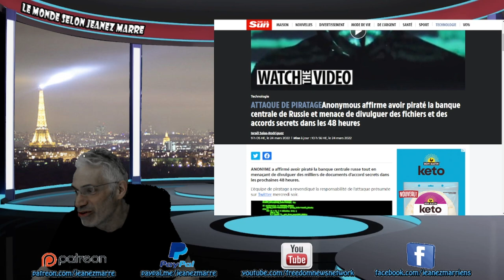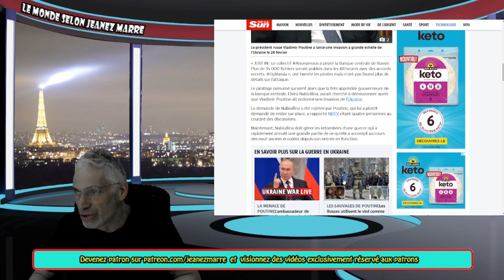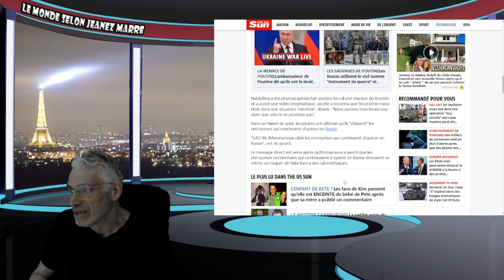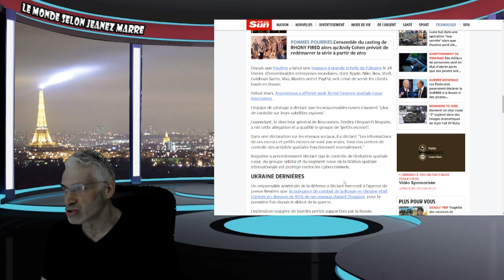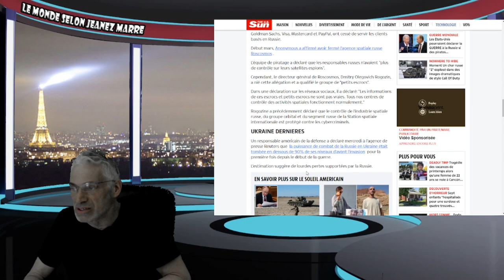Anonymous affirme avoir piraté la banque centrale de Russie et VEUT DIVULGER LE TOUT DANS 48 HRS.